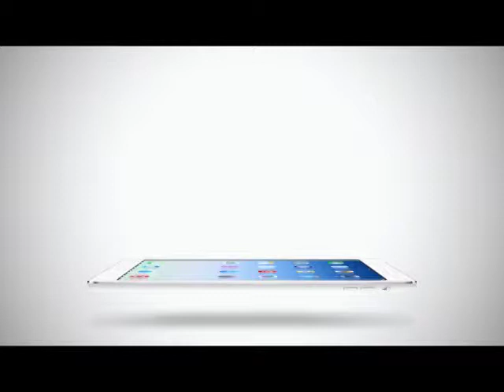Room Service News | 29-03-2558 Insied roundup